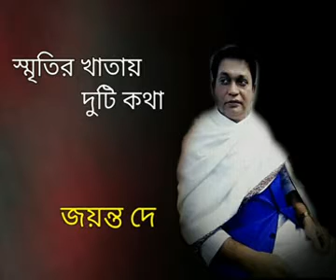Jayanta dey স্মৃতির খাতায় দুটি কথা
কথা ও সুর  পূণ‍্যব্রত